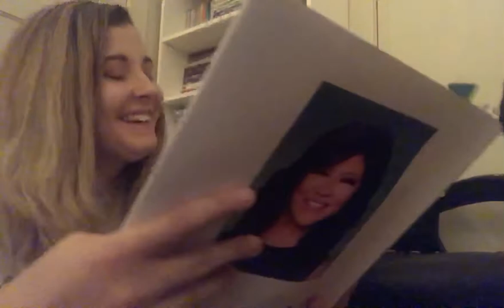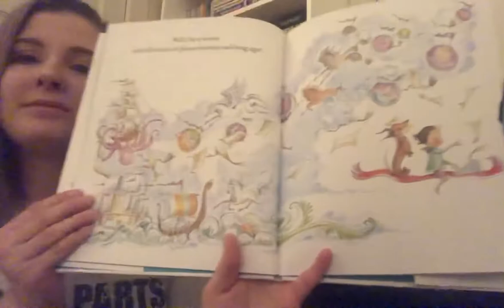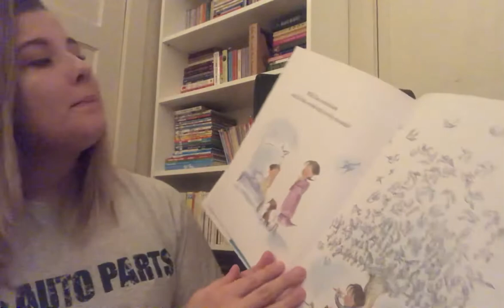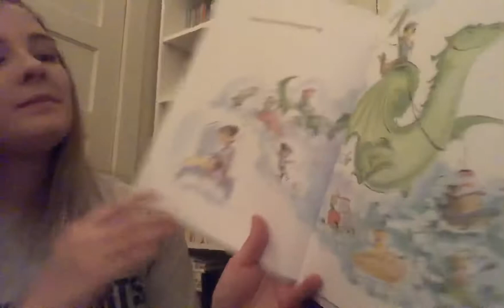When I Grow Up by Diane Goode